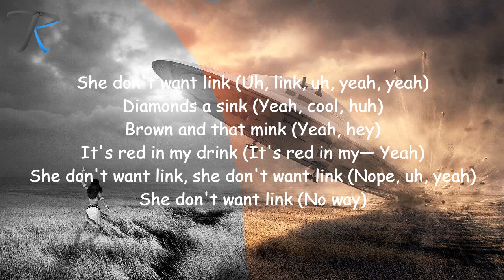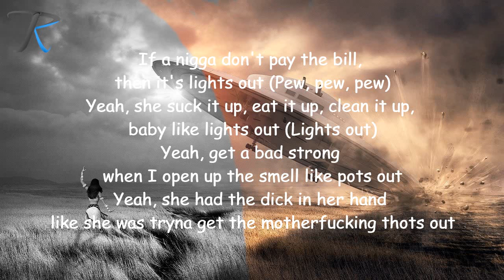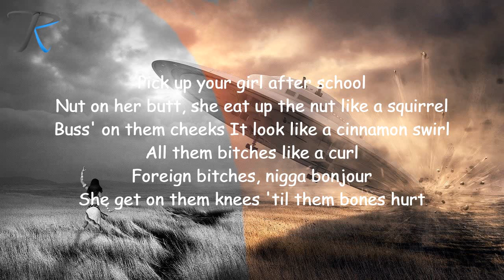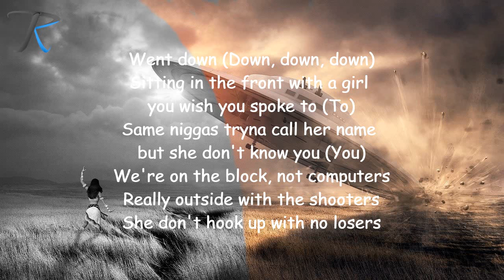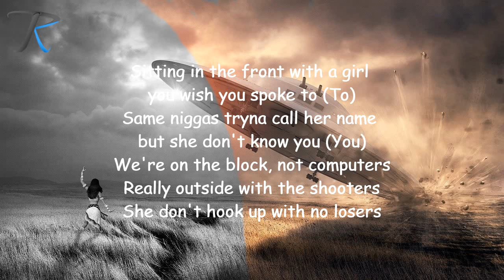AJ Tracey - Zelda (ft. SahBabii & SAFE) [Lyrics]